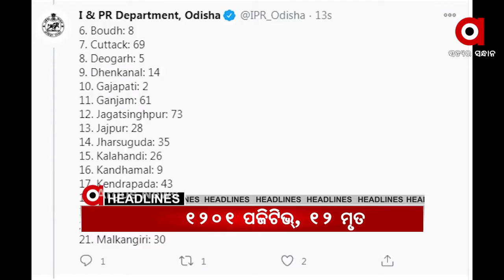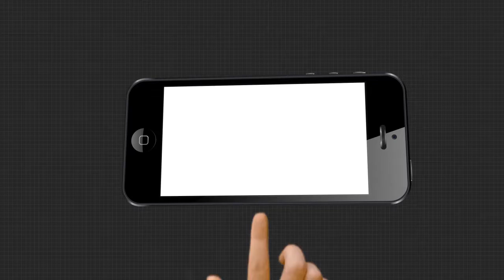Madhyana Khabar 1Pm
ବାଲେଶ୍ୱରରେ ଭୋଟ ପାଇଁ ଟଙ୍କା... ତିର୍ତ୍ତୋଲରୁ ବି ଆସିଲା ସାଘାଂତିକ ଅଭିଯୋଗ... ବାଲେଶ୍ୱର ଓ ତିର୍ତ୍ତୋଲ ଉପନିର୍ବାଚନ ପାଇଁ ମତଦାନ ଜାରି... ରାଜଧାନୀରେ ମାତିଲେ ଗଞ୍ଜେଇ ମାଫିଆ...